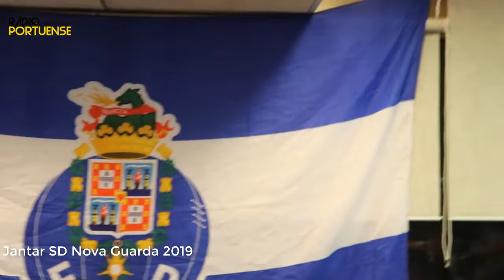Jantar SD Nova Guarda_2 parte